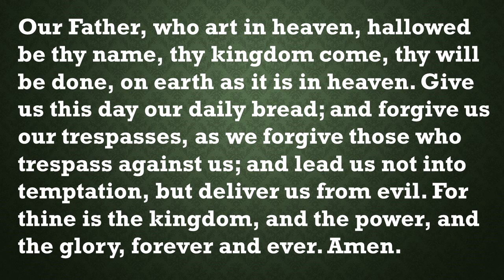Our Daily Devotion November 14, 2024